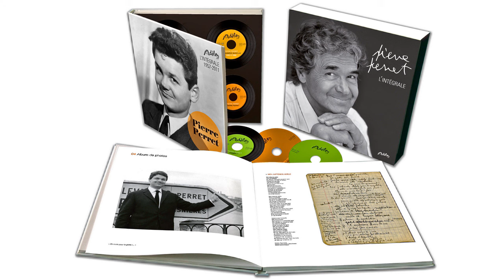Pierre Perret - Onésime